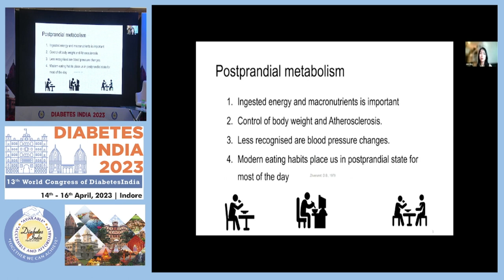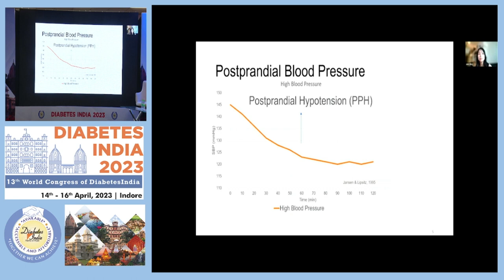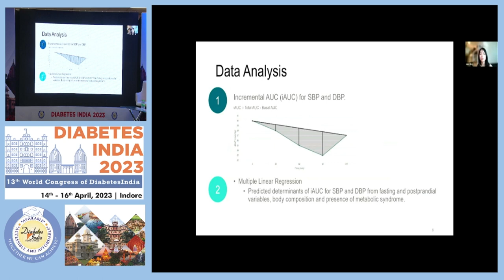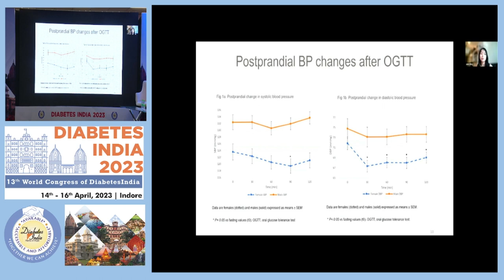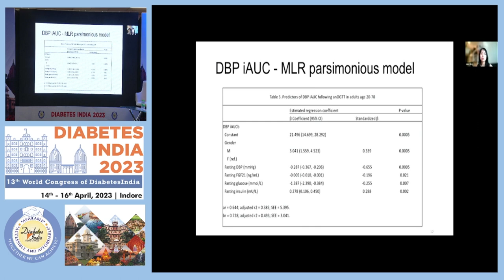Dr. Jane Ong | Diabetes India 2023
Topic: Higher Fasting Fibroblast Growth Factor 21 was Associated with a Greater Decline in Postprandial Bloor Pressure